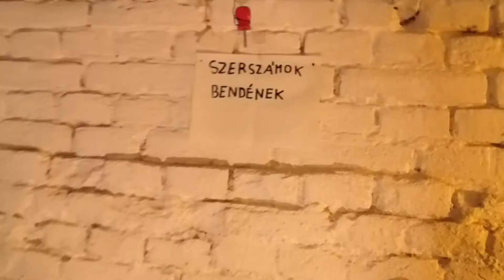FFG Nightride Series #3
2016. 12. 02. mannequin challenge by FFG